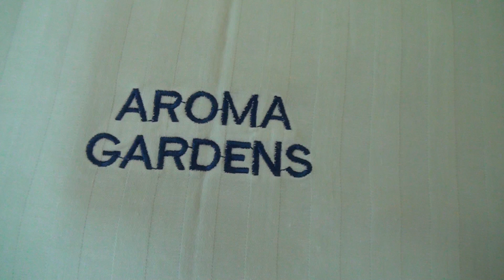AROMA GARDENS 0701 885370 OR 0772 456119 FINAL ADVERT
LUSOZI - KYANKWANZI